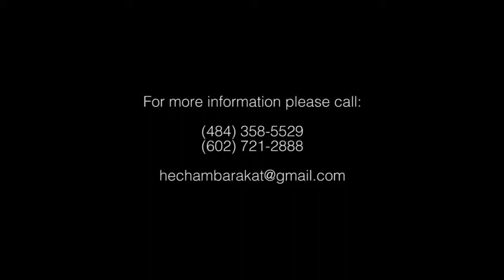Hisham Barakat 2014-Myli Myel-ميلي ميل